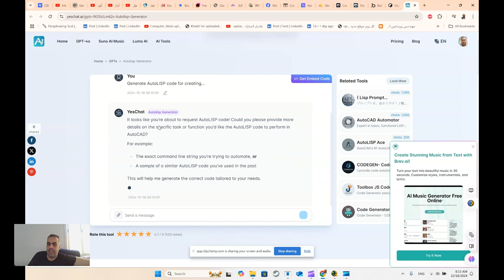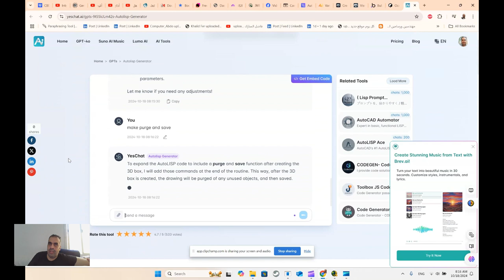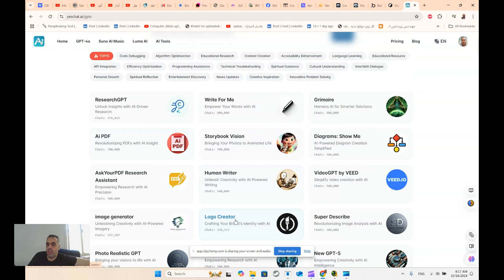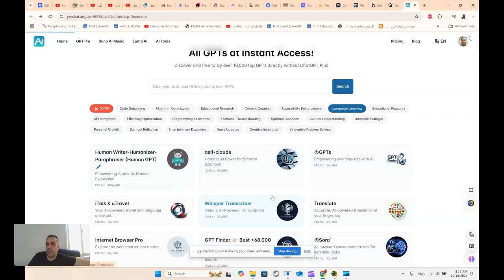Autolisp Generator AutoLISP code generator for AutoCAD مولد أكواد AutoLISP مولد أكواد AutoLISP لبرنا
Autolisp Generator-AutoLISP code generator for AutoCAD مولد أكواد AutoLISP-مولد أكواد AutoLISP لبرنامج

❤️ روابط التواصل
✅ انستجرام